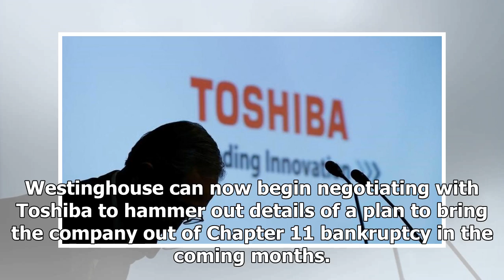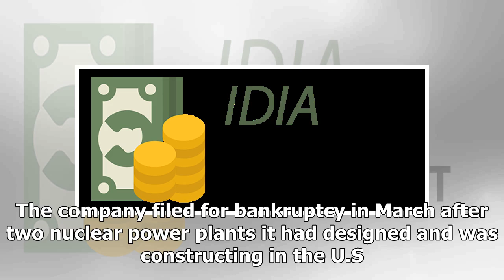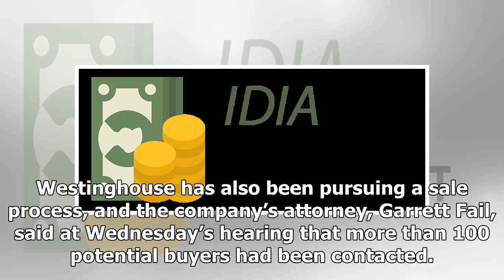TODAY NEWS - U.s. Court removes barriers to creditors in a bankruptcy plan westinghouse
Host News - TODAY NEWS - U.s. Court removes barriers to creditors in a bankruptcy plan westinghouse

WILMINGTON, Del. Reuters A U.S. judge shot down on Wednesday a request by creditors of Westinghouse Electric Co LLC for a bigger role in the nuclear technology company’s bankruptcy just days after its parent company Toshiba Corp 6502.T proposed a restructuring plan. FILE PHOTO The logo of the American company Westinghouse is pictured at the World Nuclear Exhibition 2014, the trade fair event for the global nuclear energy sector, in Le Bourget, near Paris October 14, 2014. REUTERSBenoit TessierU.